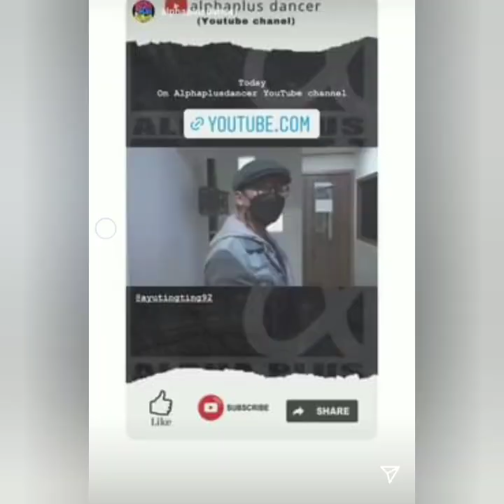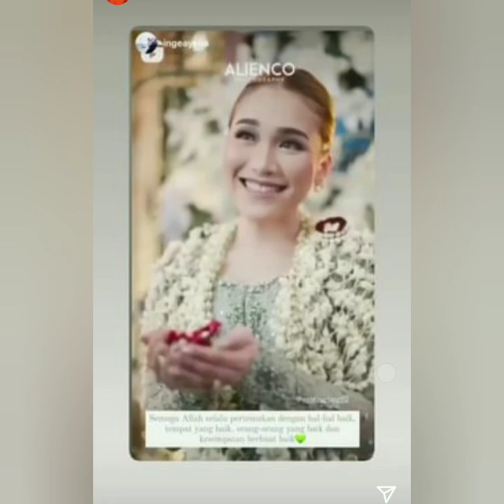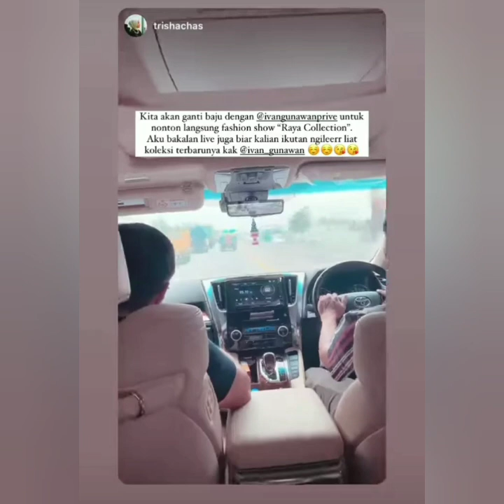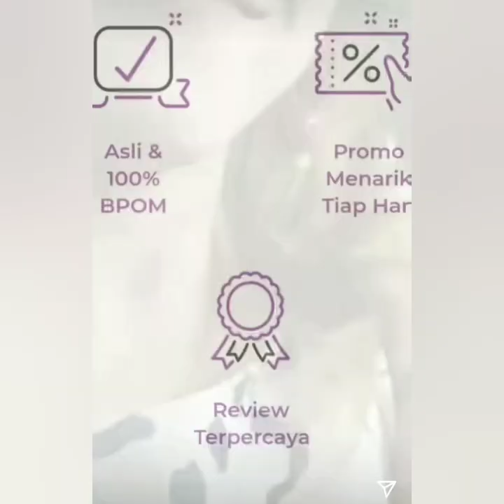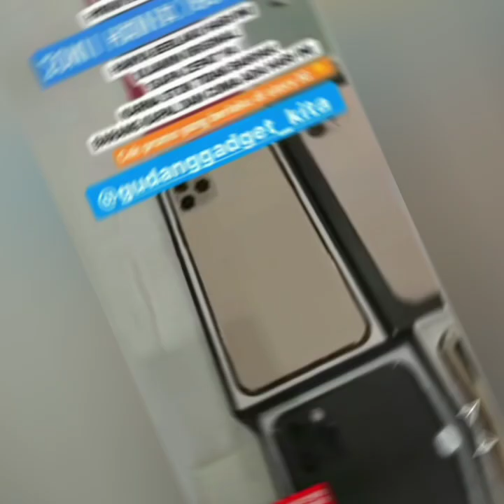2 INFORMASI TERBARU DATANG DARI AYU TINGTING & IVAN GUNAWAN SUPER KEREN COBA SIMAK INI..!!